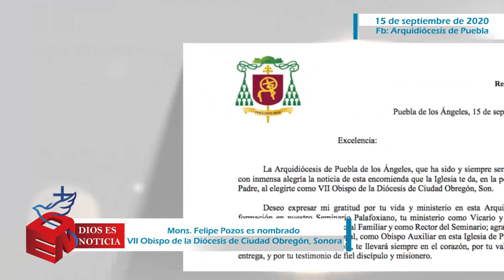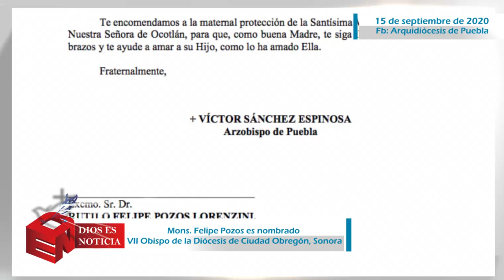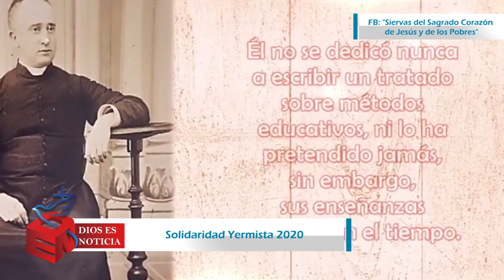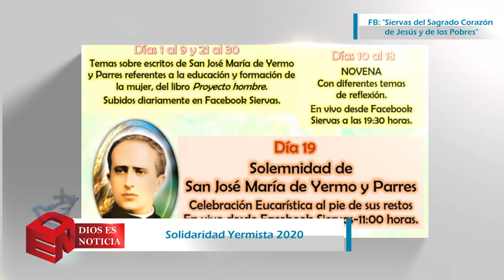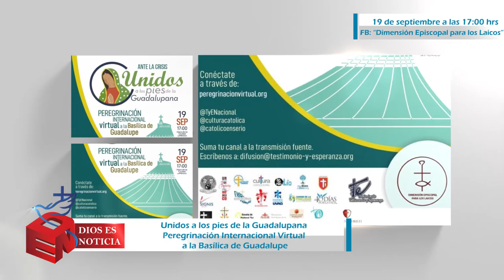Dios es Noticia 81 - 18 de septiembre 2020 - Arquidiócesis de Puebla